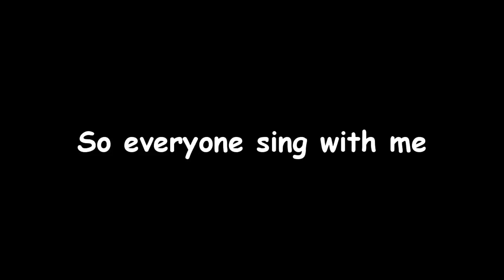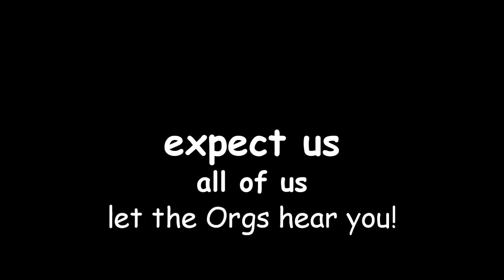tommy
A message for tommy.